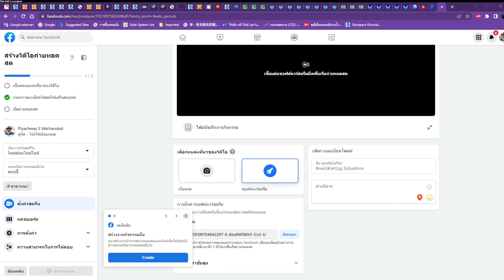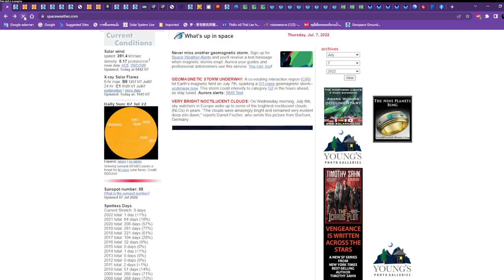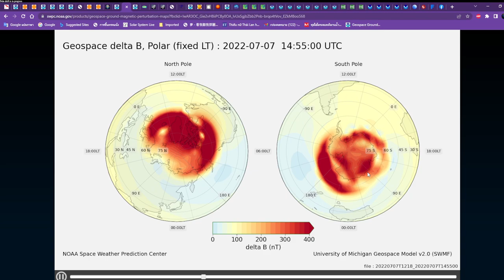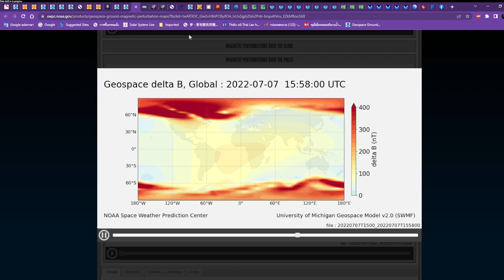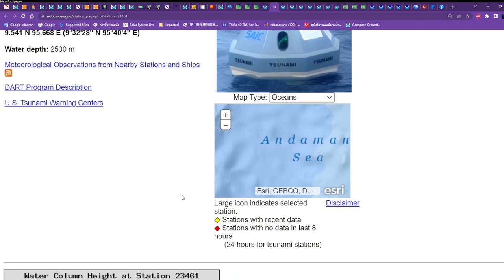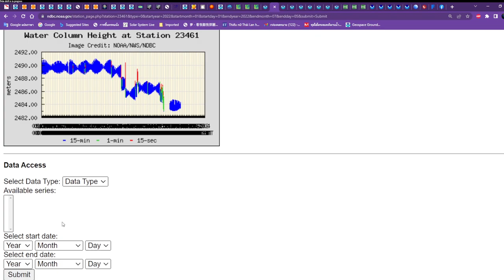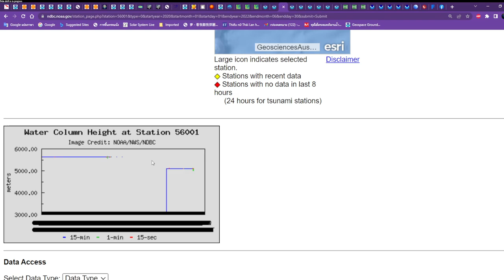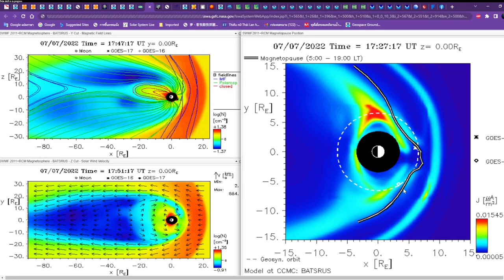2022 07 07 23 46 13 Mega EQ in India Ocean should be comming by September